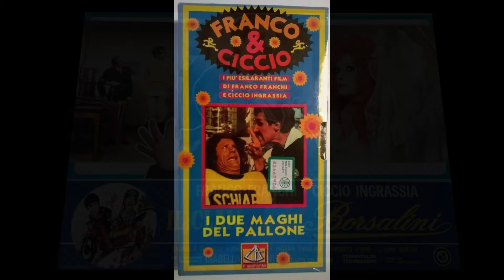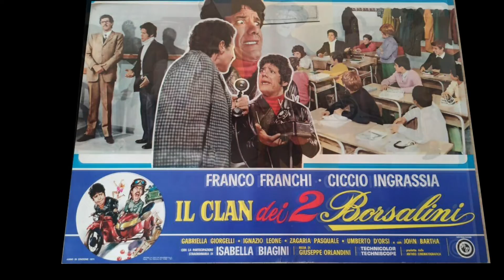Lallo Gori – Il Clan dei due Borsalini Seq 2